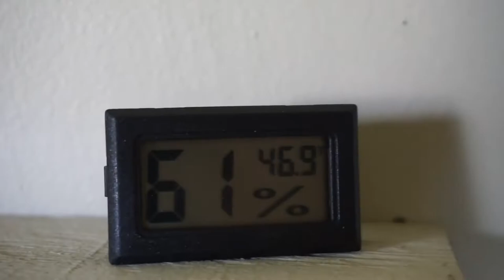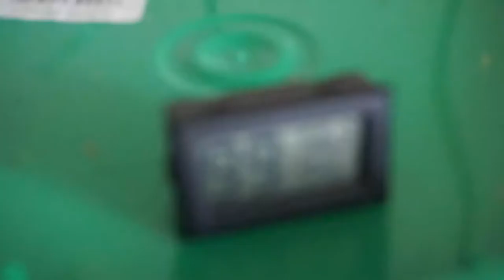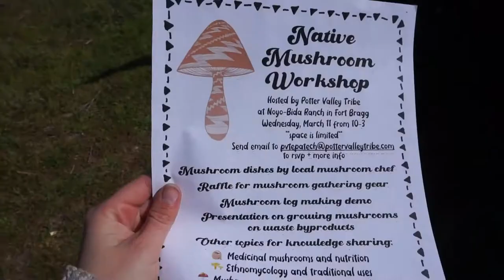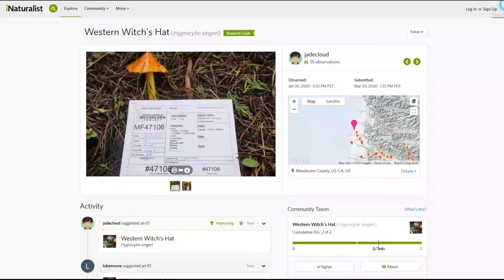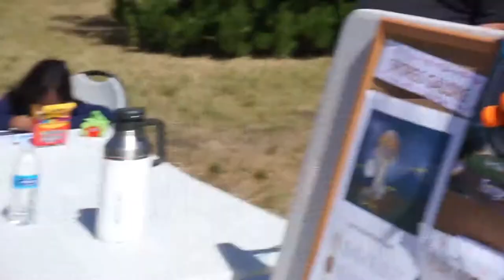Jade Swor: Developing Economic Resilience within the Potter Valley Tribe through Ethnomycology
Developing Economic Resilience within the Potter Valley Tribe through Ethnomycology